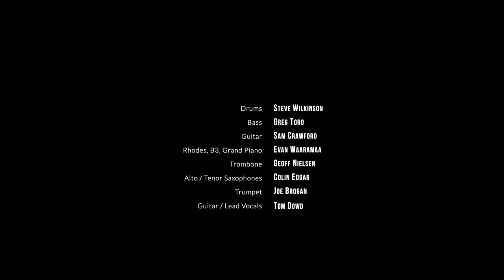A Genesis (studio performance at Woolly Mammoth Sound)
Studio performance of "A Genesis" at Woolly Mammoth Sound in Waltham, MA on August 12, 2019

Audio by Geoff Nielsen
Video by Pat Hanlin courtesy of Revivalhouse Records

Tom Dowd - Guitar, Vox
Evan Waaramaa - Piano, Clav, Rhodes, B3
Greg Toro - Bass
Steve Wilkinson - Drums
Sam Crawford - Guitar
Joe Brogan - Trumpet
Colin Edgar - Alto, Tenor Saxophones
Geoff Nielsen - Trombone